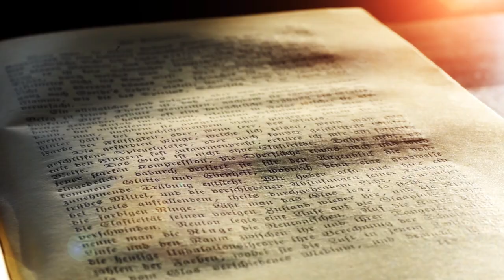Magia de Terramar: la Escuela de Roke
Hoy viajamos a la Escuela de Magia de Roke en el Archipiélago de Terramar. Allí conoceremos sus orígenes, su poder, su recinto y sus maestros, y aprenderemos sobre los humanos de poder.

02:10 - Magia
06:46 - La Escuela de Roke
14:02 - Magia y Celibato
21:58 - El Fin de una Era

I do not own the pictures, images, anime, music, artwork or the lyrics. This video is not meant to infringe any of the copyrights. This is for promote.